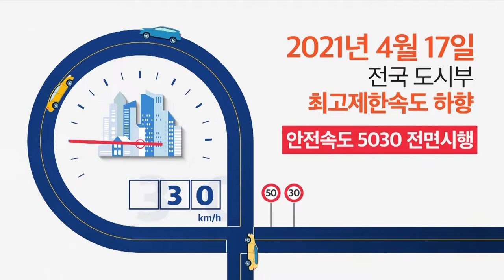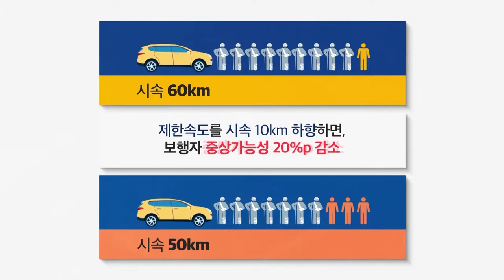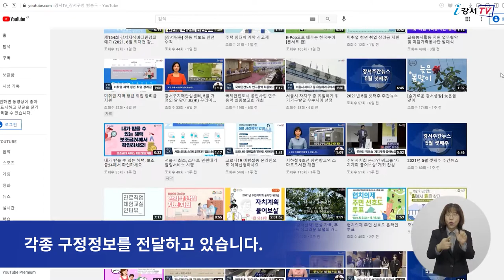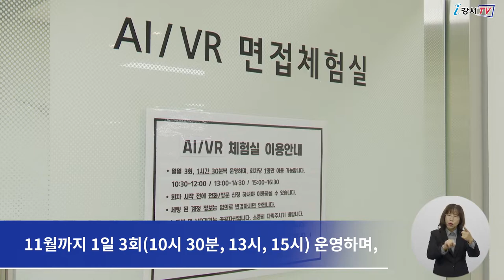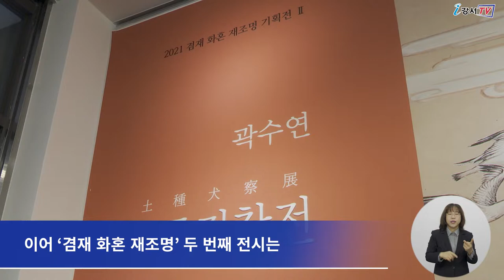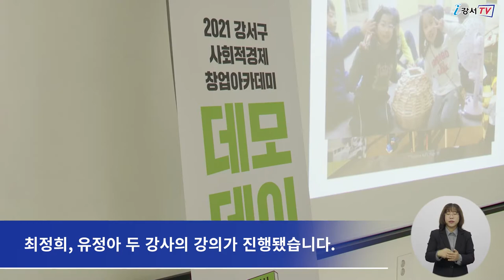2021년 11월 둘째주 주간뉴스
1. i강서TV 유튜브 구독 이벤트
2. AI·VR 면접 체험실 운영
3. 겸재 화혼 재조명 기획전 열려
4. 데모데이 및 수료식 개최